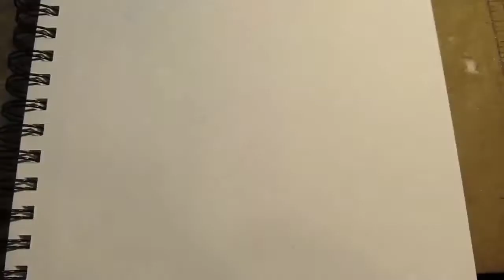Inktober - SKITZ GUILLOTINE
It's Inktober creeps! time to challenge ourselves with inky drawings all month long!
This year I'm going to be drawing depictions the Characters from Clockwork Rejects in Halloweeny themed scenarios! More on the way...
What's Inktober? "Every October, artists all over the world take on the Inktober drawing challenge by doing one ink drawing a day the entire month. I created Inktober in 2009 as a challenge to improve my inking skills and develop positive drawing habits." -Jake Parker